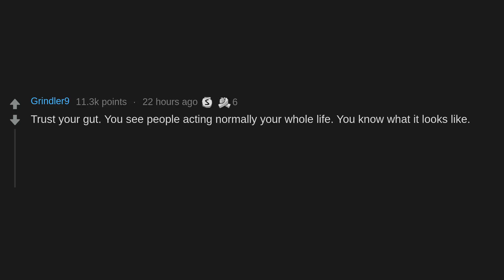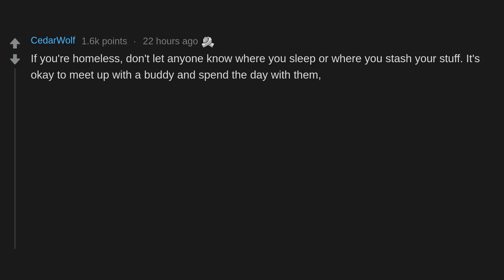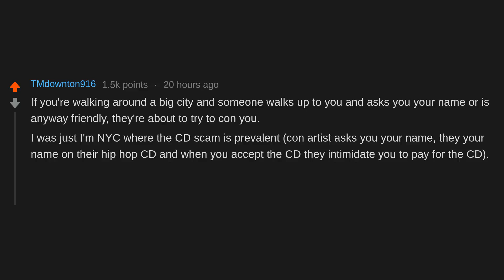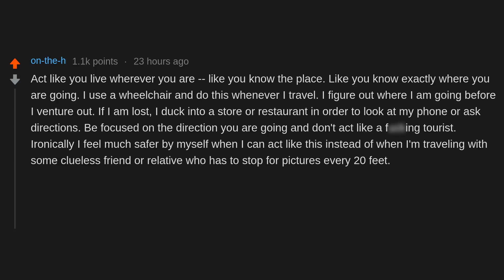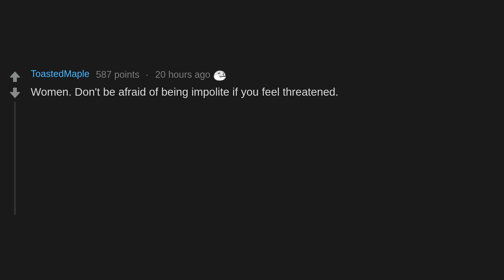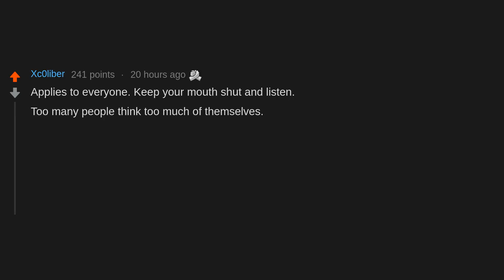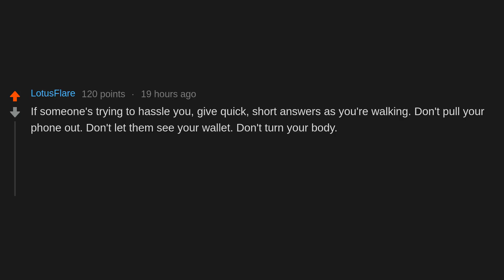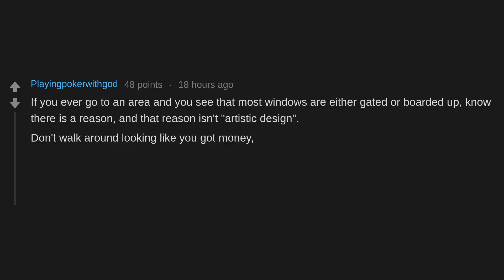People who're “street smart” what is your best tip? (r/AskReddit)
People on AskReddit discuss People who're “street smart” what is your best tip?